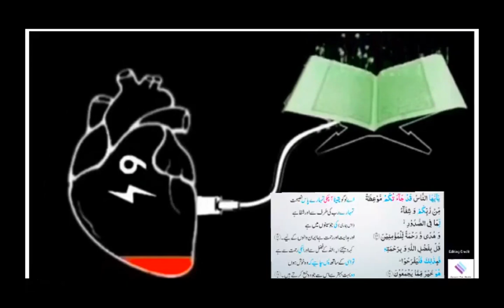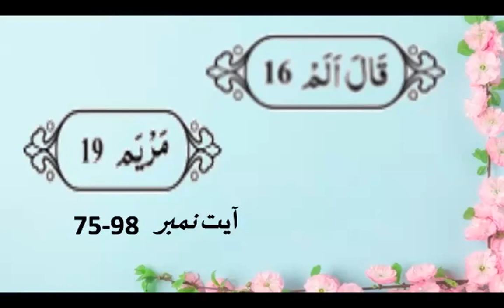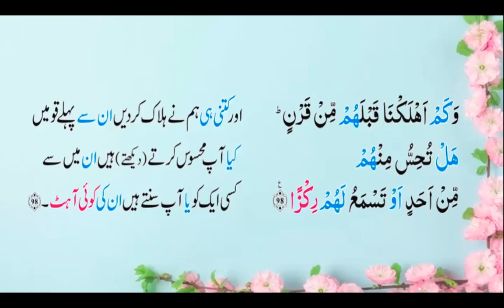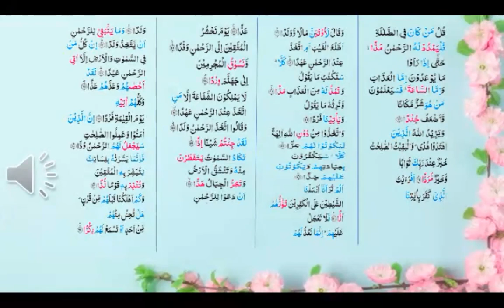Ayat 75 98 Sura Mariam word to word Translation and brief description by Surraya Mansoor